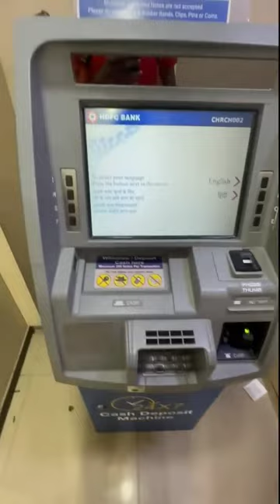ATM IS NOT SAFE ?